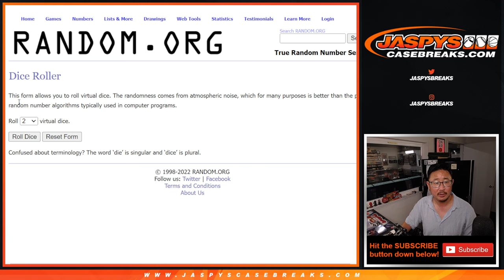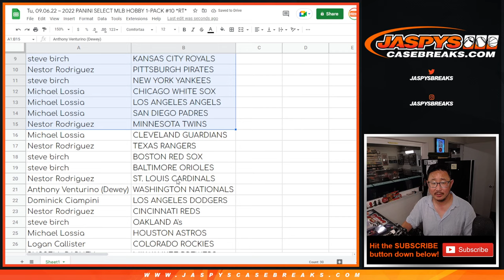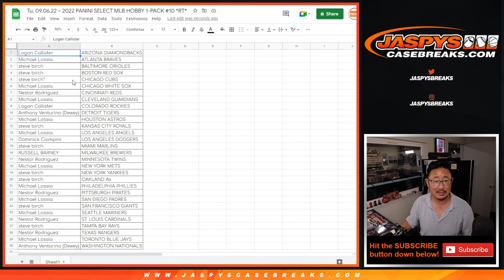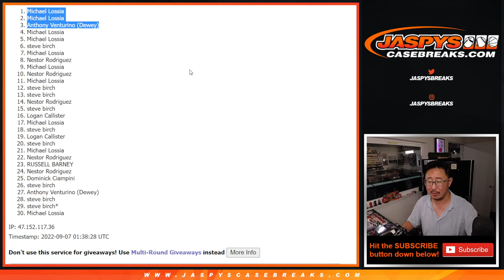Tu, 09.06.22 ~ 2022 PANINI SELECT MLB HOBBY 1-PACK #10 *RT*